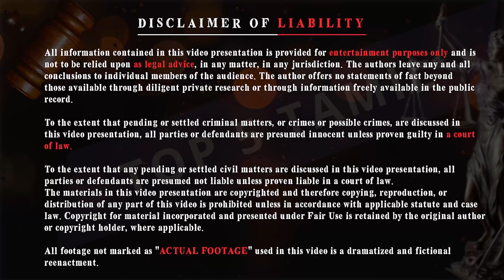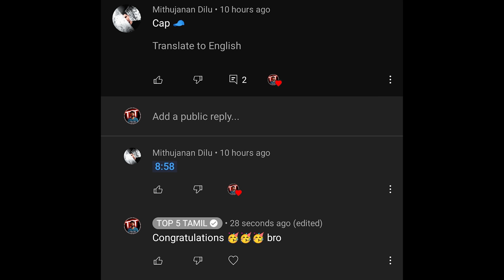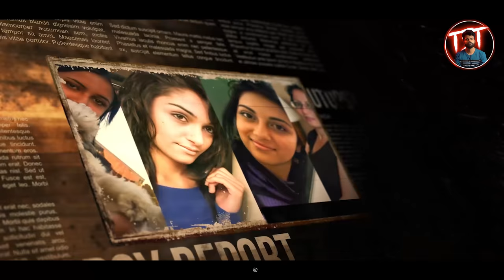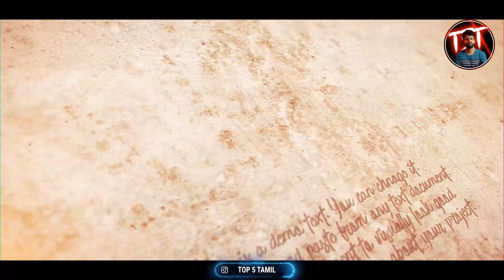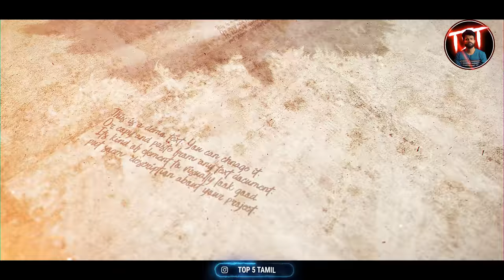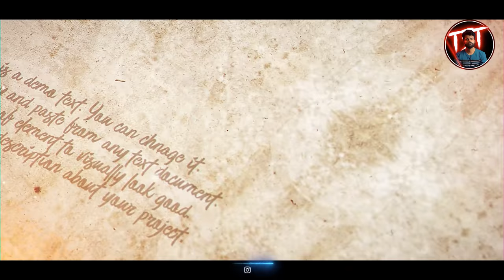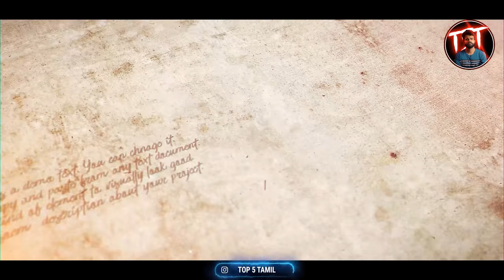ஒட்டு மொத்த கனடா மக்களையே அதிர வைத்தது ! | Top 5 Tamil